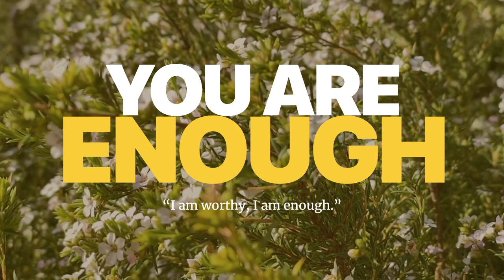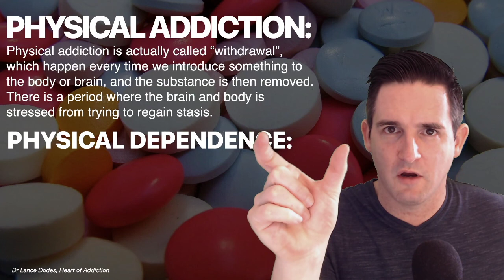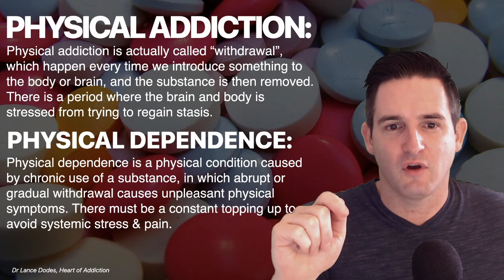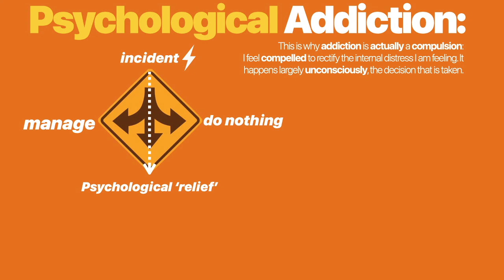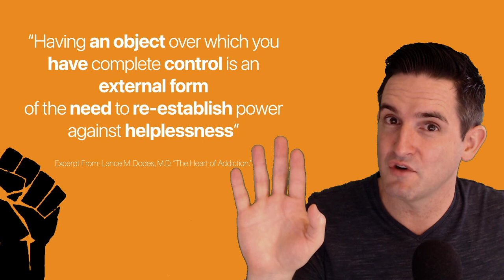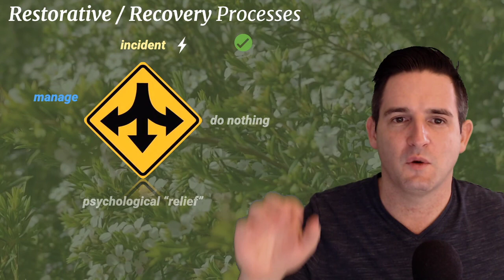Do I Need Treatment?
We explore addiction and needing clinical help, what that means for us and how different types of addiction can guide us in our decision.